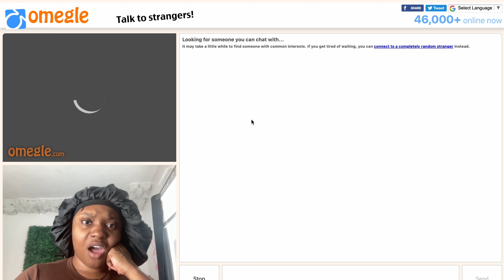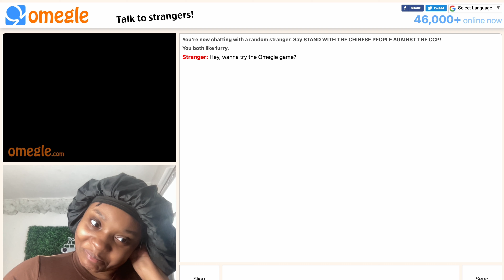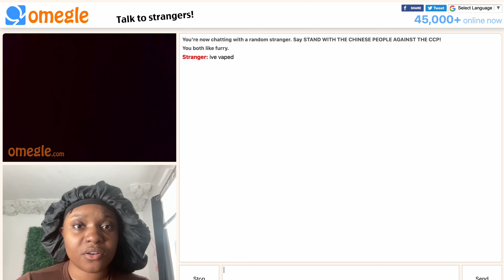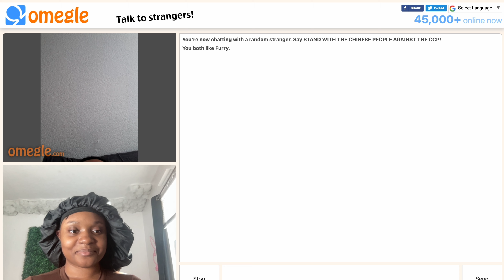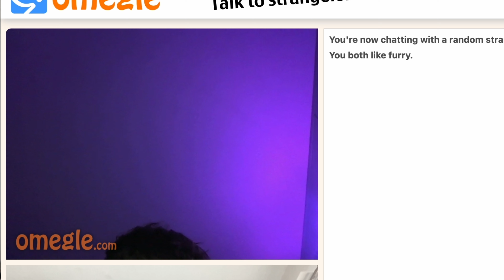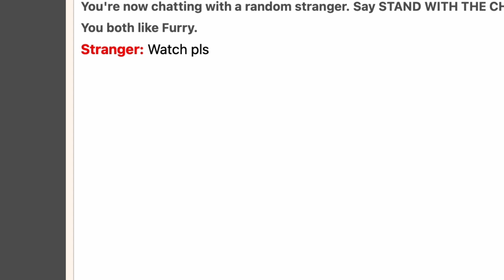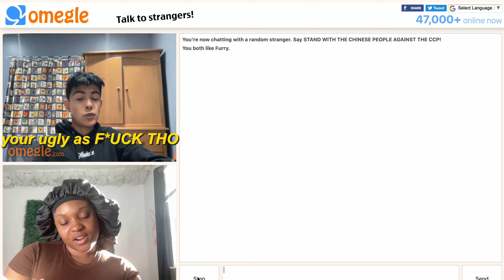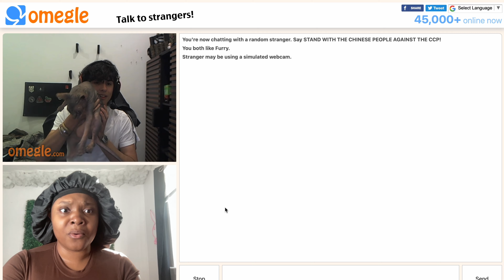GOING ON THE "FURRY" TAB ON OMEGLE *I GOT BANNED ON TIKTOK*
😫NEVER AGAIN!!! 😂😂 i livestreamed the bts of this and got banned😫😫

Follow my spam page on Instagram (going private soon🙈)

Comment "Mango 🥭" if you see this👀 LETS SEE WHO SUPPORTS ME🤭

VIDEOS YOU SHOULD WATCH!: ALL OF THEM DUH🥰
Thank you Mango Mafia🥭 for rocking with me

50k IM COMING FOR YOUR HEAD!!!